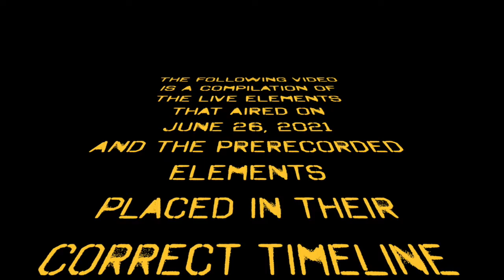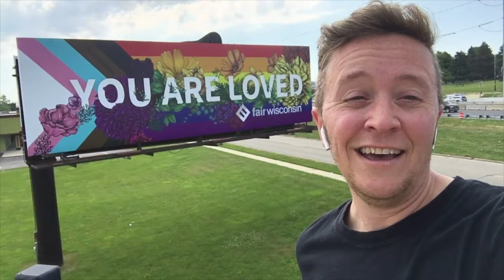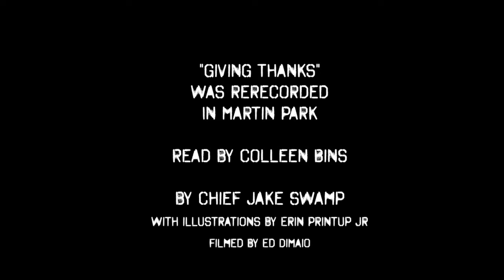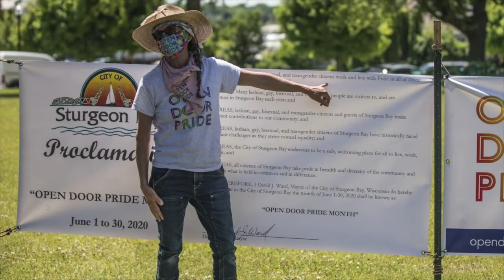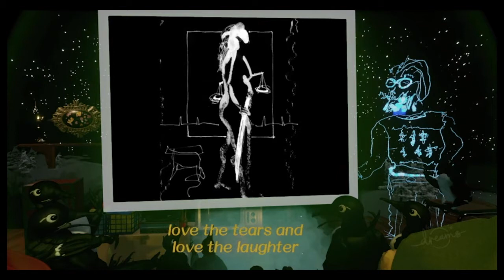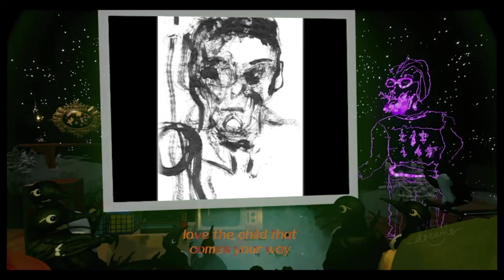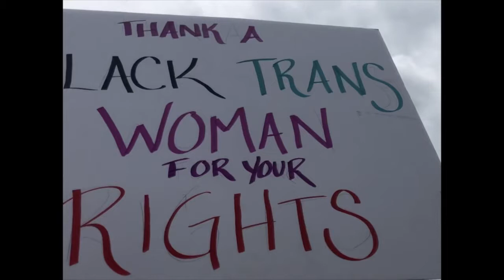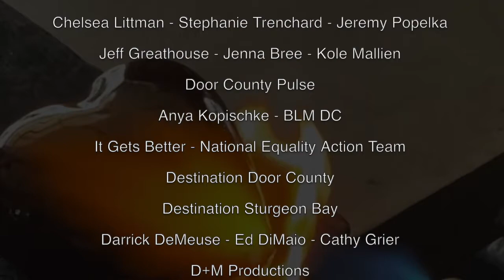2021 Virtual Pride Festival Rebroadcast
2021 Open Door Pride Virtual Pride Festival held on Saturday June 26th in Sturgeon Bay, Wisconsin
Due to technical issues during the live streaming, many videos were either omitted or were not formatted correctly. This edited version includes all the live aspects and videos that were submitted in their proper order.

With video featuring national performing artists BETTY, Celeste Lecesne of The Trevor Project, Future Perfect Project, It Gets Better, Cathy Grier and The Troublemakers, Dorothy Scott,Holly Olm,  Kinder Creatures, Johnny Delorit, John Contratto, No Name Ukulele Band, Ralph Murre with Maxel Toft and Jlah. Monologues by Morgen Greathouse, Kole Mallien, Coleen Bins of Chief Osh Gosh. and videos from around Door County, Destination Sturgeon Bay, Destination Door County, PFLAG, Death Door Knockers,  Third Avenue Playhouse, Northern Sky,  BLM Door County, Rae Senarighi, Door County Pulse, Jenna Bree and Jeff Greathouse, Sevastopol SAGA. With a live reading of Sturgeon Bay Proclamation and State Assembly Citation, including awarding this year's recipient of the Sandy Brown Award to Write On Door County, award created by Stephanie Trenchard. Recorded at Piranha North Studio, Sturgeon Bay, Wisconsin.

All video and music are original and submitted with permission to air.

timestamp
00:00 opening slate
00:18:04 Welcome to Virtual Pride intro
00:25:19 Welcome to Pride live #1
01:21:02 Coleen Bins Chief Osh Gosh, invocation
04:36 2nd Annual Pride 2018 from the archives
06:10 live intro to Pride Flags in Door County
06:59 My Flag My Pride - Holly Olm (song)
08:40 Ribbon Project, What's My Pride? Kinder Creatures - Short Bridge (song)
12:10 Death Door Knockers
13:02 Northern Sky, Not Even Remotely cast
13:21 Rae Senarighi
13:34 John Contratto - Italian Singer
14:57 Neil Rowell
15:08 No Name Ukulele Band of Door County
15:44 PFLAG
16:19 Destination Sturgeon Bay
16:25 Destination Door County
16:36 It Gets Better Project, National Outreach
18:38 Johnny Delorit through the years (song)
20:40 Sevastopol SAGA
21:37 Morgen Greathouse monologue
26:52 Dorothy Scott - Etch + Sketch (song)
29:13 Jeff Greathouse and Jenna Bree NBC
30:36 Cathy Grier - Door County Pulse
30:53 Coleen Bins reads Giving Thanks
35:15 Live intro Proclamations
36:27 Proclamations through the years
37:49 live host chat  Open Door Pride
40:48 live Steve Makovec
42:20 live Jerod Santek
43:07 live Carl
44:04 live Ed
44:52 live reading Proclamation Sturgeon Bay Alders
48:39 live Kelly Catarozoli
49:27 live Joel Kitchens reads State Assembly Citation
51:50 Sandy Brown Award History
53:09 Stephanie Trenchard creating Sandy Brown Award
54:55: Third Avenue Playhouse Robert Boles and James Valcq
55:43 live Sandy Brown Award Write On Door County
59:43 live We're connected
1:01:15 Love The Child Ralph Murre, Maxel Toft + Jlah (song)
1:05:12 live intro Celeste Lecesne
1:06:27 Celeste Lecesne Future Perfect Project
1:08:43 Ken - Future Perfect Project
1:10:33 live intro Kole Mallien
1:10:49 Kole Mallien monologue
1:14:18 Will S - Future Perfect Project
1:16:22 Brianna - Future Perfect Project
1:18:03 National Equality Action Team (NEAT)
1:18:17 National Equality Action Team (NEAT)
1:19:35 Intro BETTY
1:19:57 BETTY 30 years of Pride
1:21:34 BETTY Happy Open Door Pride
1:22:12 BETTY - Together (song)
1:24:44 Cathy Grier + The Troublemakers - Heaven - feat. Alex Sowinski (song)
1:32:08 live Goodbye Happy Pride
1:32:33 end credits
1:33:12 Save The Date June 25, 2022
01:33:26 end slate